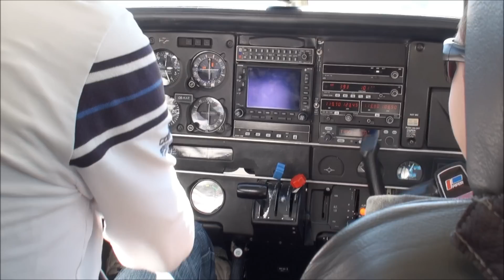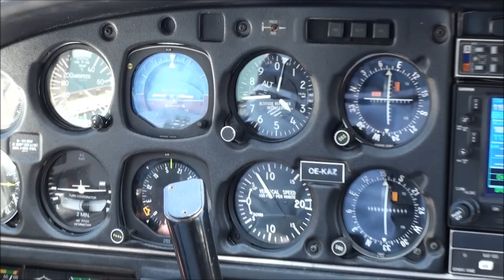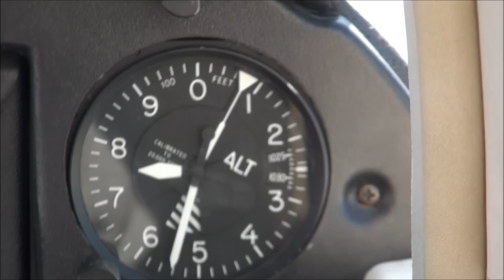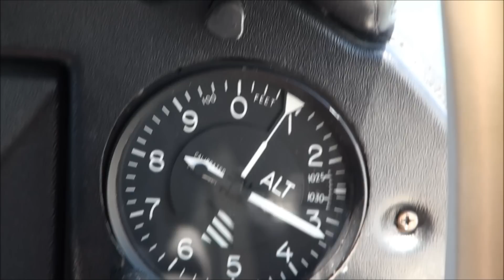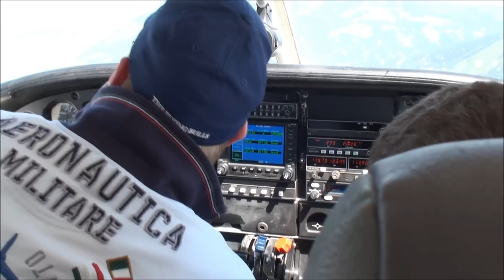Flight over the Austrian Alps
A short 1 hour flight over the Austrian Alps.
Departed from Zell Am See.

The plane:
Piper PA-32 OE-KAZ